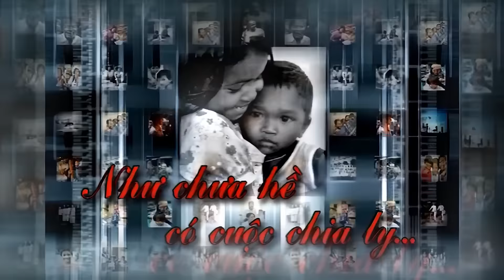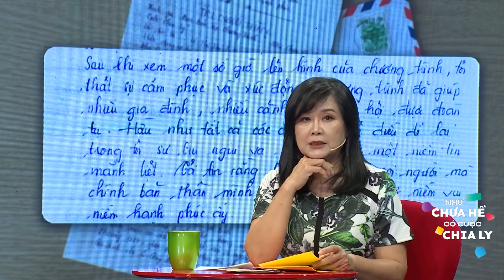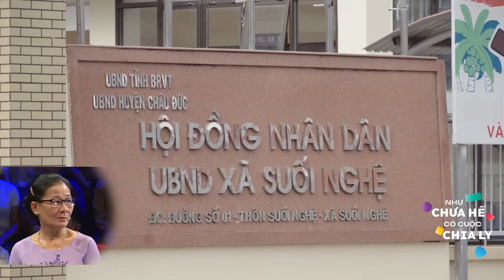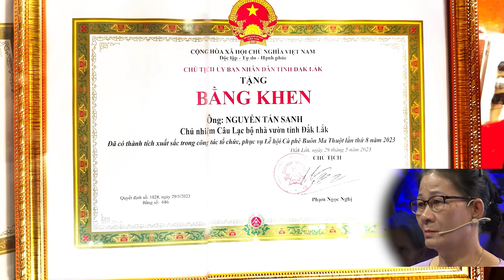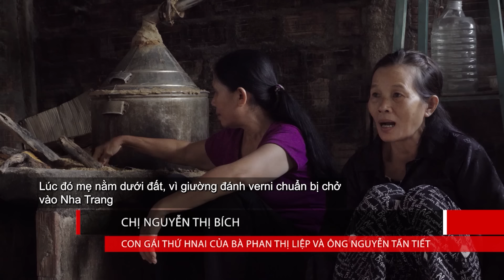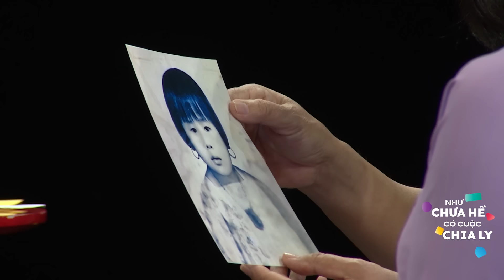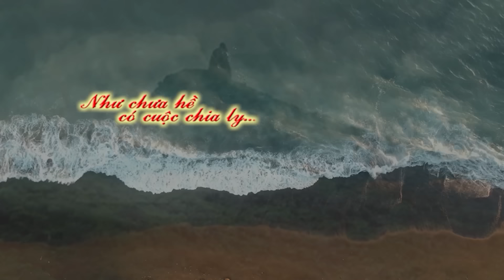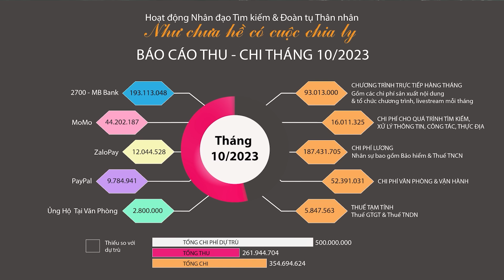NCHCCCL 170: DÙ ĐAU MẤY CŨNG ĐÃ LÀ DĨ VÃNG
“Mồ côi tội lắm ai ơi, đói cơm khát nước biết người nào lo."
“Mỗi lần đi karaoke, bất chợt nghe hát bài nói về Mẹ là tôi tự khóc, tự dưng tôi nhớ lại cái tuổi thơ của tôi, ngồi chơi không được nữa, âm thầm đi về không ai biết hết. Lúc đó nó tổn thương tôi quá, cho nên tôi rất là nhói tim, buồn tủi khi có ai đó nhắc về cái hoàn cảnh của tôi. Dù tôi trưởng thành rồi, tôi đi buôn bán rồi, vẫn có những người gặp tôi là xoa đầu tôi rồi khóc, họ chứng kiến lúc mẹ tôi mất, sữa không còn nữa mà tôi cứ bò qua bên này bú, không có sữa, tôi bò qua ngược bên kia bú vẫn không có sữa...”  - anh Nguyễn Tấn Sanh tâm sự.

❤ TÀI KHOẢN THIỆN NGUYỆN số 2700 tại Ngân hàng Quân đội MBBank
VietcomBank - Số Tài Khoản: 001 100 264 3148 - Chủ TK: Báo VietNamNet

✲ Thư tay: Hòm thư 005 - Bưu điện Trung tâm Sài Gòn, Tp.HCM